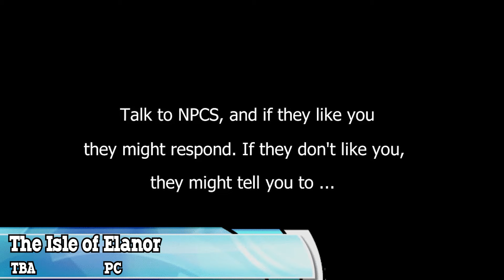TOP 15 Awesome Upcoming Farming RPG Games 2024 & 2025 | PS5, XSX, PS4, XB1, PC, Switch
Top Upcoming Farming RPG games 2024 & beyond - New Amazing Upcoming Games Like Harvest Moon 2024 & beyond - Upcoming Farming & Craft RPG Games for PS5. XSX, PS4, XB1, PC, Switch

00:00    Grand Emprise 2: Portals Apart
01:21    Critter Cove
02:47    Oriental Valley
04:06    Outbound
05:14    WorldShards
06:20    MeetLight and the Secrets of the Universe
08:27    Teatopia
09:23    Loftia
11:03    Echoes of the Plum Grove
12:25    Tales of Seikyu
14:04    Solarpunk
15:13    Chill Town
16:26    Cozynauts
17:50    Moonlight Peaks
18:23    The Isle of Elanor